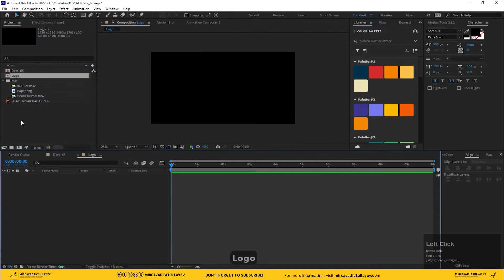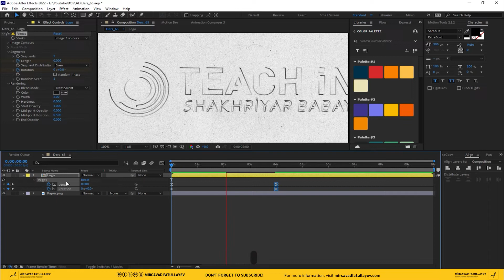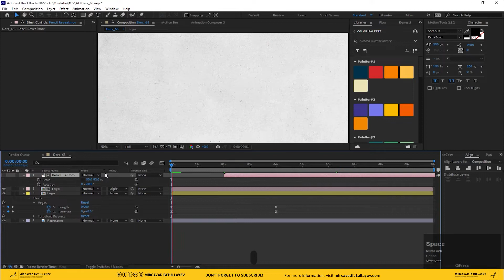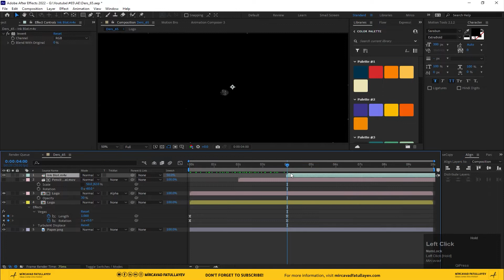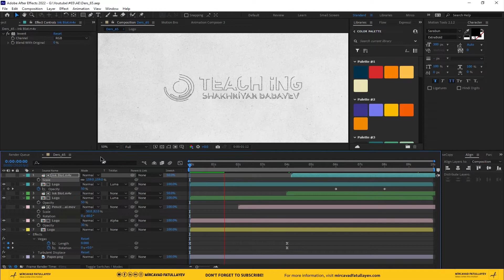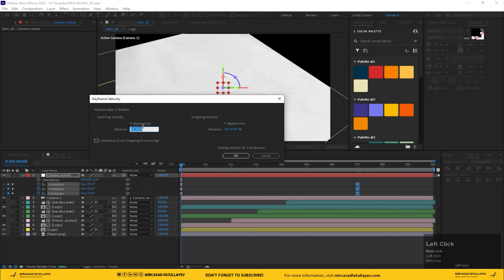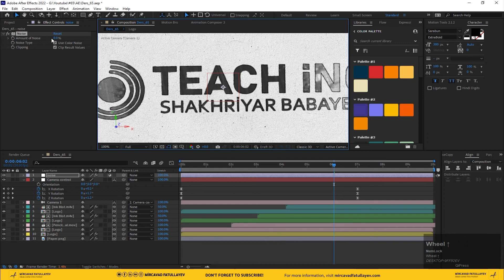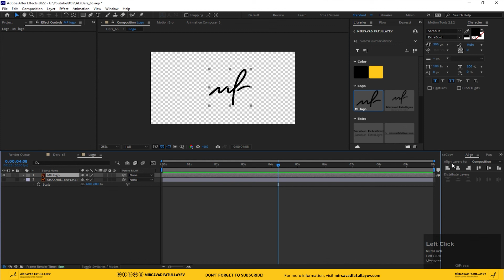Pencil Scribble Logo Animation - After Effects Tutorial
Hello friends, in this After Effects tutorial we will make a pencil drawing black logo animation without using any plugins. So let's start the lesson.

AZE Subtitle:

Salam dostlar bu After Effects dərsimizdə heç bir plagindən istifadə etmədən qələmlə cızma qaralı logo animasiyası hazırlayacağıq. Elə isə dərsə başlayaq.